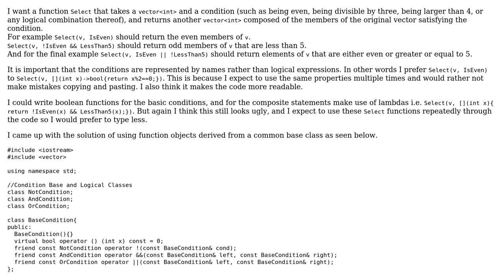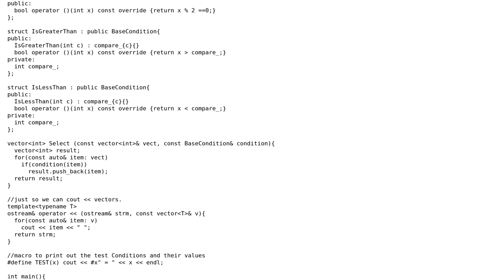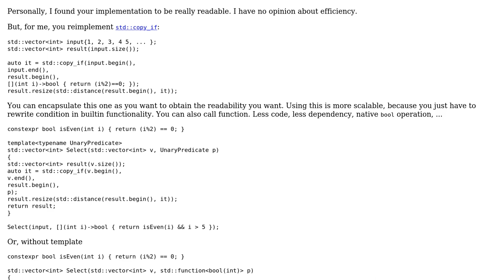Code Review: C++ idiom for selecting integers from a vector according to predetermined properties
With thanks & praise to God, and with thanks to the many people who have made this project possible! | Content (except music & images) licensed under CC BY-SA | Music | Images & others | With thanks to user Null user Garf365 user Aydin Gerek and the Stack Exchange Network Trademarks are property of their respective owners. You are responsible for your own actions.